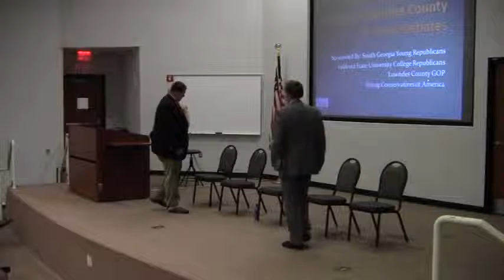Senate 8 Candidates take the stage @ YR 2014-05-13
GA Senate District 8 Candidates answer questions at Young Republicans Event 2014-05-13 at VSU Bailey Science Center